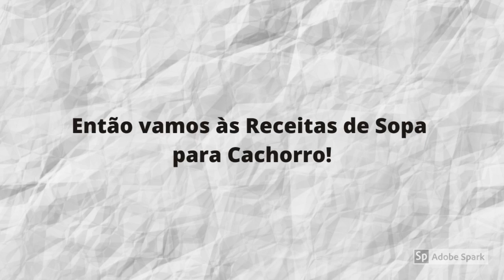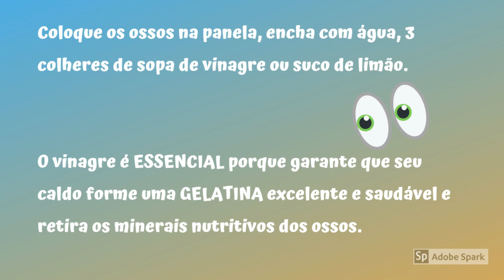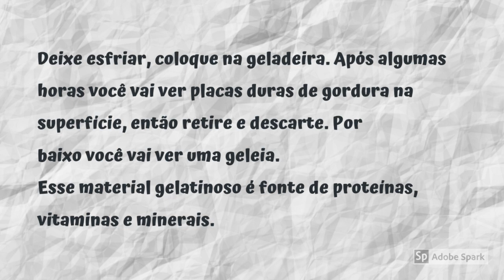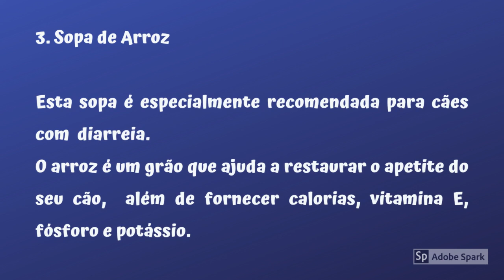Sopa para Cachorro: 3 Top Receitas para Fortalecer e Levantar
Sopa para Cachorro: 3 Top Receitas para Fortalecer e Levantar a Imunidade do seu cachorro. Quer receitas de sopa? Não sabe como fazer, quais ingredientes são recomendados?

Sopa para cachorro é um tipo de alimento rico em benefícios, capaz de fornecer uma nutrição completa.

A nutrição é realmente o fundamento da saúde. É o combustível do corpo e fornece os blocos de construção para a manutenção da saúde, reparo de tecidos e energia.

A sopa cai muito bem para um cachorro mais idoso, para o filhote, para cachorro doente. Tanto faz a etapa que o seu cão se encontra. A sopa para cachorro é recomendada sempre. Um caldo nutritivo, uma bomba de vitalidade e ingredientes funcionais é o que você vai ver no vídeo, assista até o final para acompanhar as 3 receitas.

❗Isenção de responsabilidade: este vídeo foi elaborado apenas para fins educacionais e não deve ser usado como um substituto para cuidados veterinários profissionais. Para qualquer dúvida relacionada à saúde, consulte sempre um veterinário qualificado.